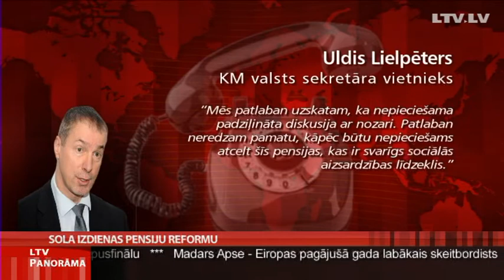Sola izdienas pensiju reformu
Lielu viļņošanos sabiedrībā varētu izraisīt izmaiņas izdienas pensiju piešķiršanā. Principus - kam, kad un kāpēc tiek dota iespēja pensionēties agrāk, mēģināts mainīt jau vairākkārt, bet - nesekmīgi. Taču Labklājības ministrija nav atkāpusies no ieceres sistēmu reorganizēt  un izstrādājusi jaunu plānu, kas paredz, ka, piemēram, policisti un ugunsdzēsēji varēs doties pensijā 8-ņus gadus vēlāk nekā tagad, bet kultūras darbiniekiem šādas iespējas varētu vairs nebūt. Labklājības ministrijā gan uzsver, ka visas šīs izmaiņas vēl ir apspriežamas.